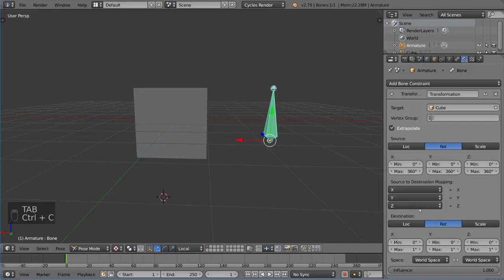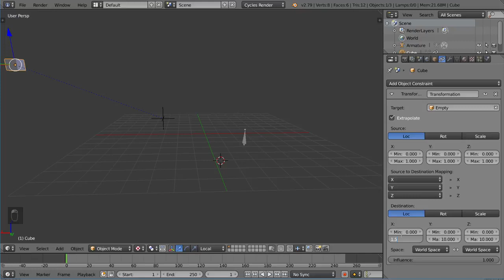BLENDER FUNDAMENTALS : TRANSFORM CONSTRAINTS